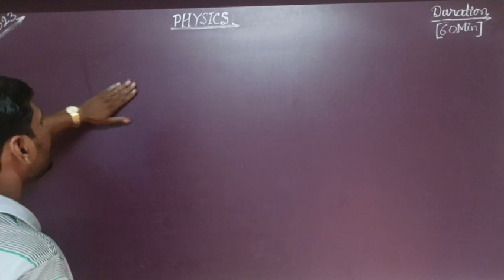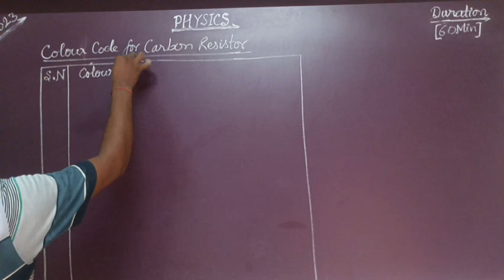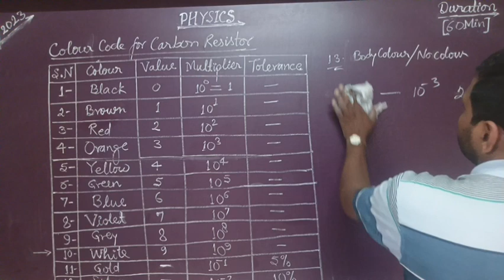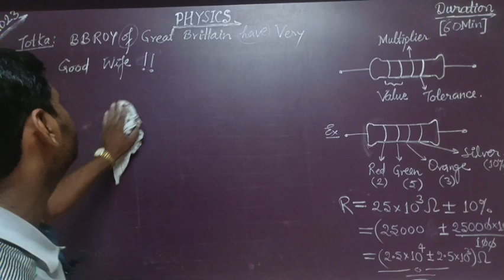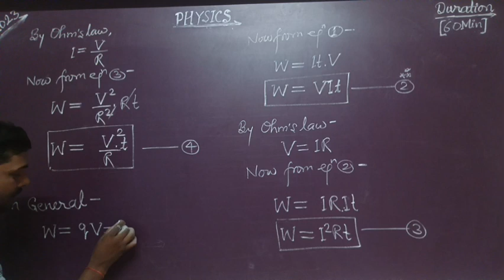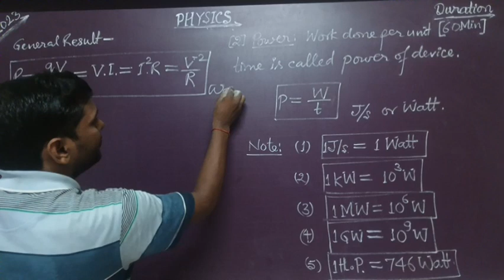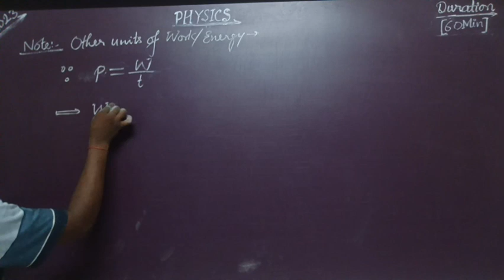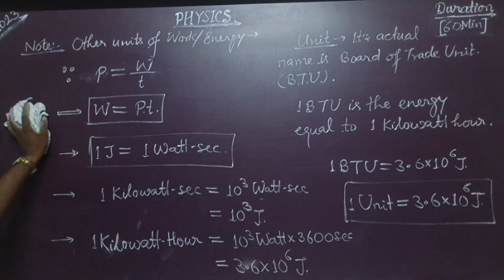CURRENT Class -12 Lec-(11): Colour Code for Carbon Resistor & Heating Effect of 💡⚡ Current